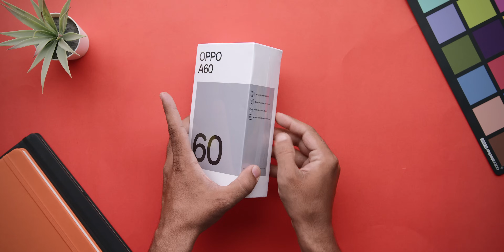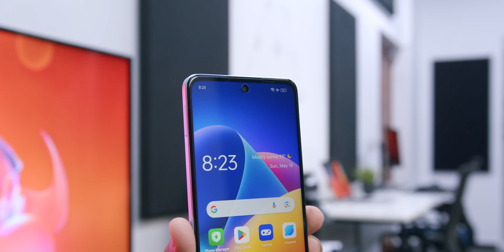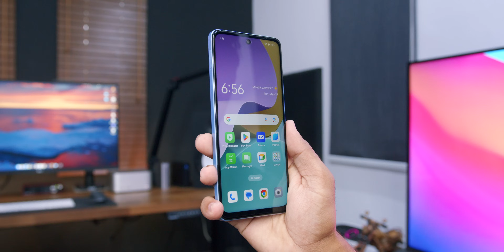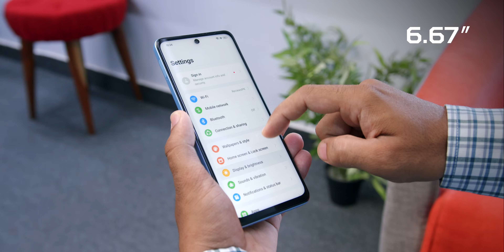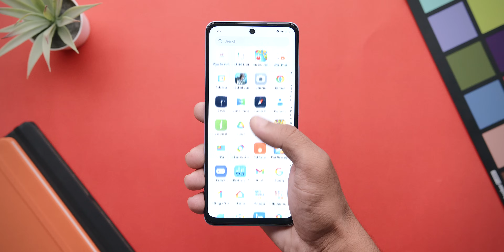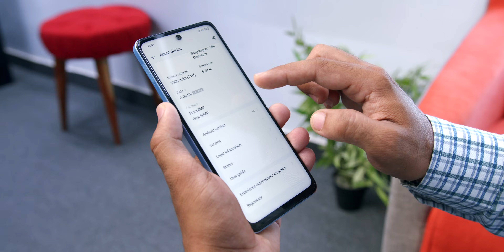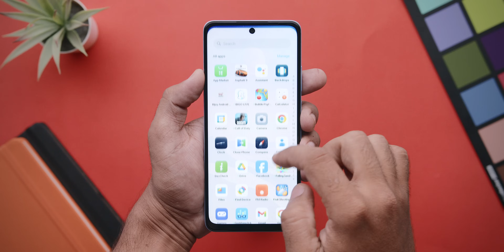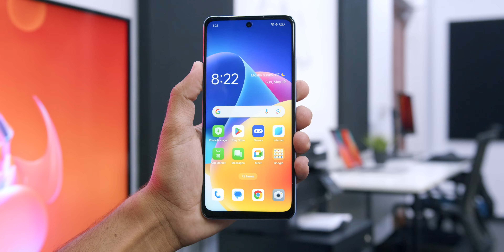Oppo A60 Unboxing | Military Grade Shock Resistance!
This is our unboxing of Oppo A60, Oppo's latest mid-range phone with military grade shock resistance. Enjoy!

Chapters:
00:00 Introduction
00:25 Unboxing
01:03 Design
02:54 Display
03:52 Display
04:24 Chipset Performance
05:30 Camera Performance
06:53 Interface
07:22 Power & Charging
08:05 Outro